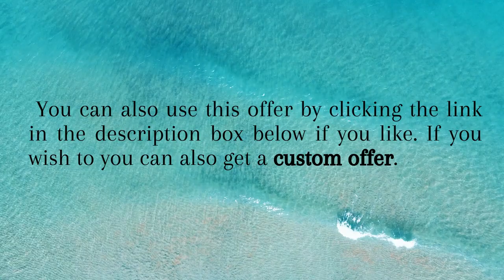Pinnacle Of Triumph Promo 2